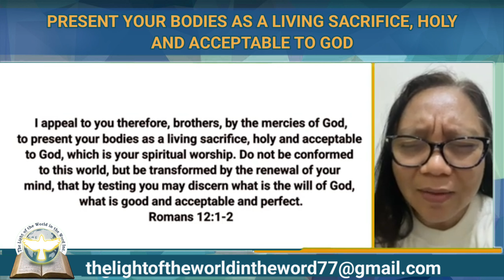PRESENT YOUR BODIES AS A LIVING SACRIFICE, HOLY AND ACCEPTABLE TO GOD.